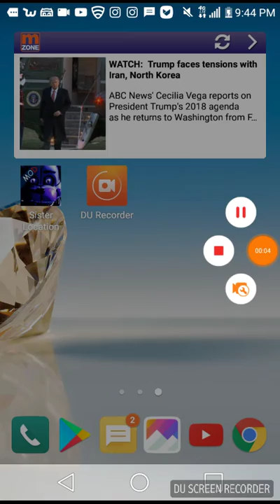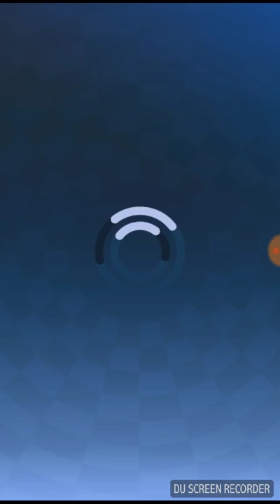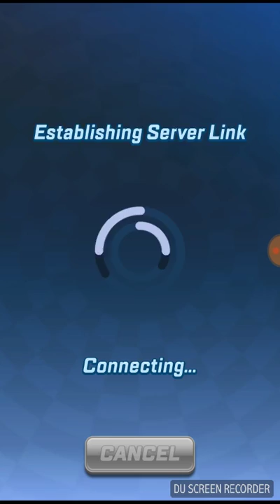Playing sonic forces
Hey guys make suere you sub share and do anything you want thank you and have a good day